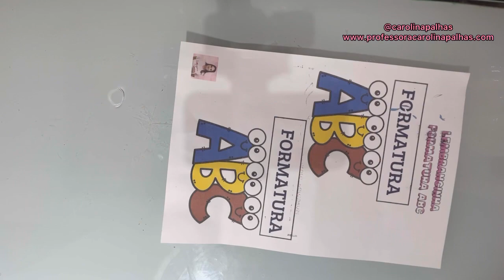Encante os pequenos formandos com lembrancinhas personalizadas e cheias de magia!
Encante os pequenos formandos com lembrancinhas personalizadas e cheias de magia! Você gostou deste material? Ele está disponível de GRAÇA no meu blog,o endereço é:
Não se esqueça de apoiar o meu trabalho da seguinte forma:
❤Curtindo a postagem
💬Comentando
📌Marcando pessoas
✈️Enviando para os amigos